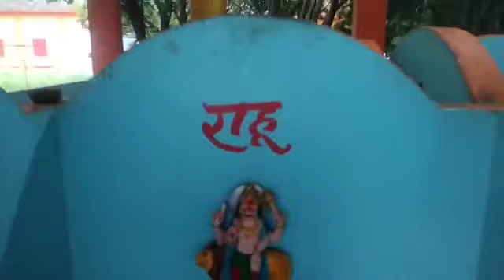my new vlog banjari Balaji 🙏🙏